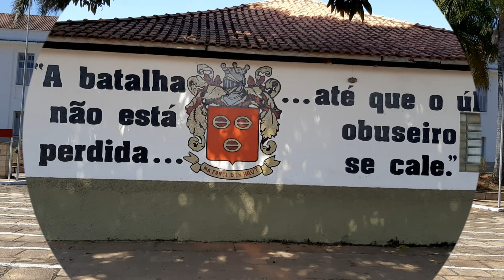Escola de Sargentos das Armas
Escola de Sargento das Armas (ESA). A Escola de Sargentos das Armas é um estabelecimento de ensino superior do Exército Brasileiro. Sua sede está situada na cidade de Três Corações no estado de Minas Gerais. Foi fundada em 21  de Agosto de 1945, logo após o término da II Guerra Mundial.
Endereço: Av. Sete de Setembro, 628 - Centro, Três Corações - MG, 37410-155